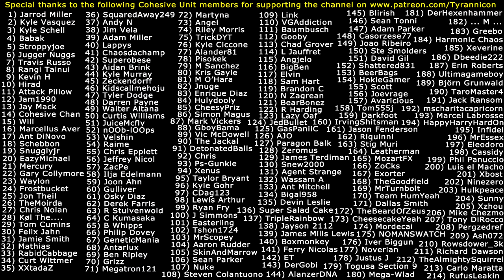SQUAREMAN TERROR! Turok Dinosaur Hunter (#3)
Special thanks to the following Cohesive Unit members for supporting the channel on Patreon.com: (1) Jarrod Miller (2) Kyle Vasquez (3) Kyle Schell (4) Babak (5) Stroppyjoe (6) Jugger Nuggs (7) Travis Russo (8) Rangi Tainui (9) Kevin H (10) Hirad Gorgoroth (11) Attack Pillow (12) Jam1990 (13) Jay Mack (14) Cohesive Chan (15) Will (16) Marcellus Aver (17) Ant DiNovo (18) Schebbon (19) Snugglyjr (20) EazyMichael (21) Mercury (22) Gary Collymore (23) Waylon (24) Frostbucket (25) Jon Theil (26) TheMoirda (27) Chris Nolan (28) Kol The... (29) Tom Cumins (30) Felix Jahn (31) Jamie Smith (32) Mathias (33) RabidCabbage (34) Curt Wittmer (35) XXtadaZ (36) SquaredAway249 (37) Andy N (38) Jim Vela (39) Adam Miller (40) Lappys (41) Chaosdachamp (42) Superobese (43) Aidan Brink (44) Kyle Murray (45) Zeckendorff (46) Kidscallmehoju (47) Tyler Dodge (48) Darren Payne (49) Walter Altana (50) Curtis Williams (51) JuiceMcfly (52) nOOb-lOOps (53) Velshin (54) Raime (55) Chris Epplett (56) Jeffrey Nicol (57) ZacPe (58) Ilja Edelmann (59) Joon Ahn (60) Gulliver (61) Osky Diaz (62) Derek Farris (63) R Stuivenwold (64) C Kumasaka (65) B Whipps (66) Philip Dovey (67) GeneticMania (68) Antarlux (69) Ben Ripley (70) Grizz (71) Megatron121 (72) Martyna (73) Angel (74) Riley Morris (75) TrickyDYT (76) Kyle Ciccone (77) Alander81 (78) Pisokek (79) M Sanchez (80) Kristoff Gayle (81) M O'Hara (82) Jnuge (83) Enrique Diaz (84) Hulydooly (85) CheesyPriz (86) Simon Magus (87) Mark Vickers (88) GboyBama (89) Victor McDowell (90) The Jackal (91) DetonatedBalls (92) Chris (93) Ps-Gunkie (94) Xenus (95) Taylor Bryant (96) Kyle Gohr (97) CDag123 (98) Lewis Rhys Arthur (99) Ryan Fry (100) J Simmons (101) Easterling (102) Tshon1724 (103) MrScopey (104) Aaron Rudder (105) SkinAndMarrow (106) Sean Parker (107) Nuke (108) Steven Colantuono (109) Link (110) VGAddiction (111) Baumbusch (112) Gooby (113) Chad Grover (114) L Jauffret (115) Angjelo (116) BigBen (117) Elvin (118) Sam Hart (119) Brandon C (120) N Zagrean (121) BearBonez (122) R Harding (123) Lazy Oaf (124) JedBullet (125) GasPaniiC (126) AJO (127) Paragon Balk (128) Zeromus (129) James Terdiman (130) Snew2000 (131) Agent Strange (132) Wassam A (133) Ant Mitchell (134) Bigal958 (135) Devin Leslie (136) Super Salad Cake (137) TripleRainbow (138) Jayson 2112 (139) James Mills Lewis (140) Boxmonkey (141) Ferry Nicolas (142) ET (143) DerGobi (144) AlanzerDNA (145) Blirish (146) Sean Tonni (147) Adam Parker (148) Casorzese77 (149) Joao Riberio (150) Steve Smolders (151) David Gil (152) Shattered831 (153) BeerBags (154) HokieGamer (155) Scott (156) Joevrage (157) Avaricious (158) Tom555j (159) Darkfoot (160) IrvingShitsman (161) Jason Fenderson (162) Riquinni (163) Stig Muri (164) Leatherman (165) MozartFX (166) ZoCks  (167) Exorter (168) TheGoodfield (169) MrTurnbolt (170) Team HumYeah (171) Dallas Smith (172) TheBeardOfZeus (173) CheesecakeYeah (174) Mordecai (175) NOMANSWATCH (176) Iver Biggun (177) Noverian (178) Justus J (179) Togusa Section 9 (180) Mega-Wlad (181) ... M ... (182) DerHexenhammer (183) Greebo (184) Harmonic Chaos (185) Xeverine (186) Dbeedie222 (187) Erin Roberts (188) Ultimagameboy (189) Björn Grunwald (190) TaroMaster4 (191) Jack Ransom (192) mscharitacapricorn (193) Marcel Labrosse (194) HappyHarryHardOn (195) Infidel (196) MrEssex (197) Eleodoro (198) Cassidy (199) Phil Panuccio (200) Luis el Macho (201) Xbost (202) Ninezero (203) Hulkpeace (204) Sunny (205) Xzhou (206) Mike Chezmo (207) Tony DiRocco (208) Pergzedref (209) Ash072 (210) Rowsdower_3k (211) Richard Dawson (212) TheAlmightySquirrel (213) Carlo Maratta (214) RufusLeakin (215) Colton Scott